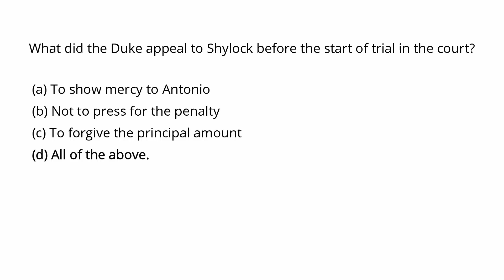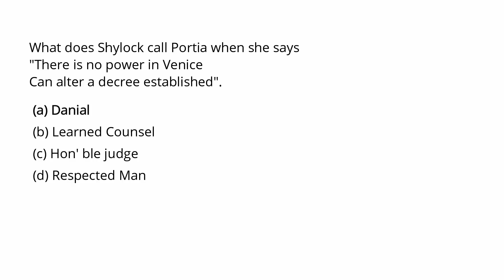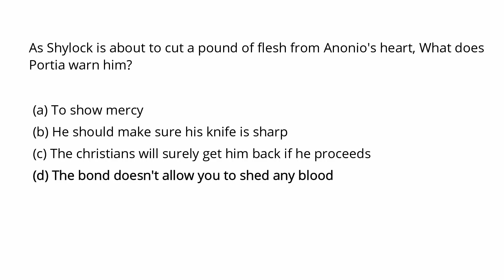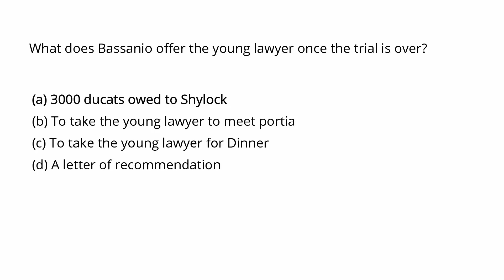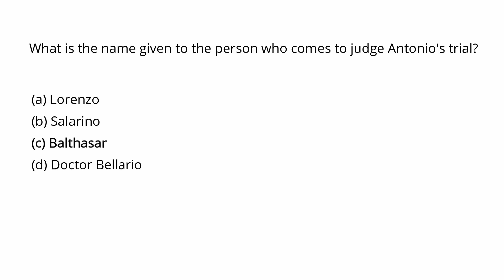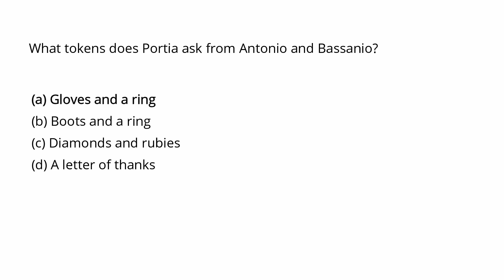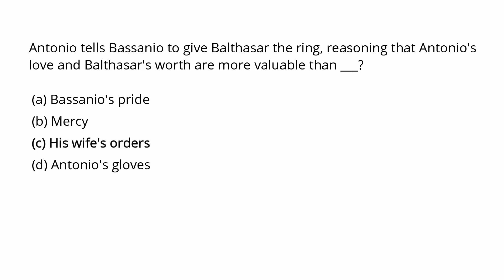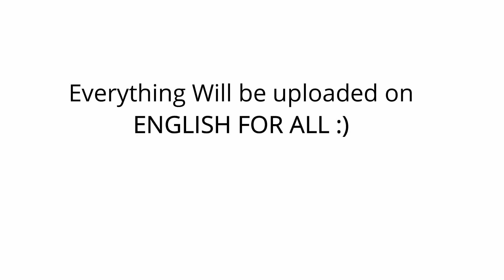Examiner's Favorite MCQs on MERCHANT OF VENICE ACT 4 SCENE 1 & 2 | ICSE | English